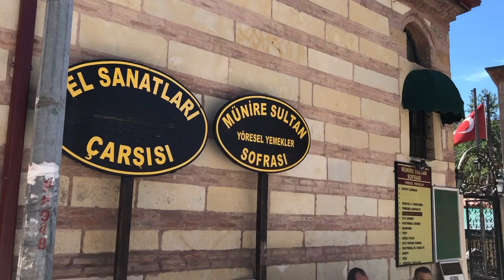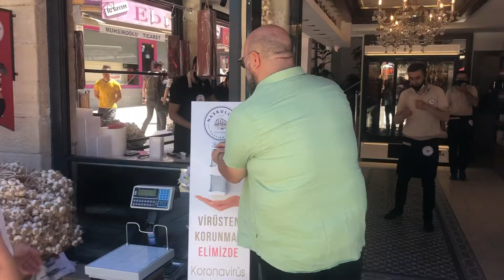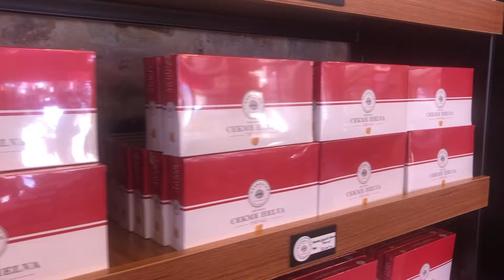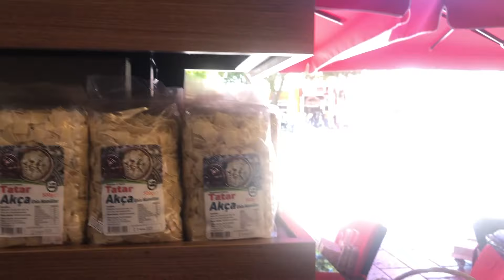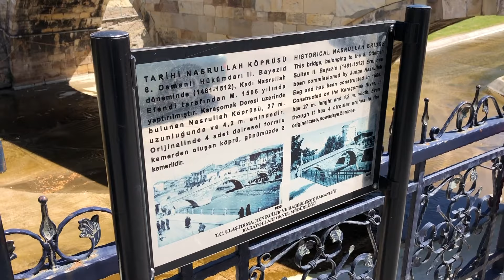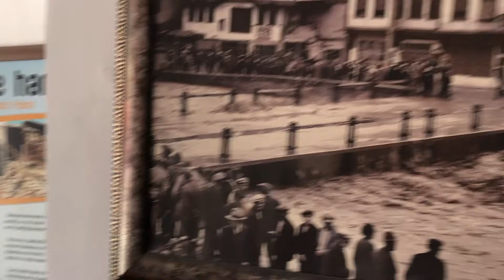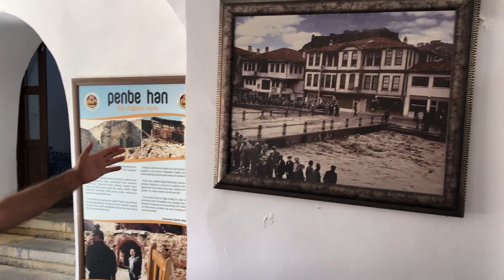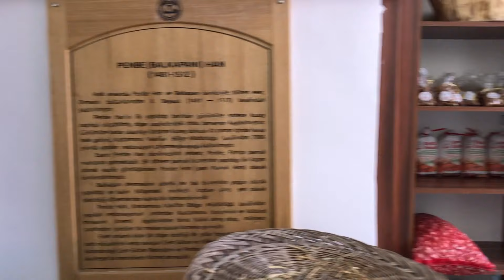Kastamonu Lezzet Turu - 1. Bölüm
Sevgili dostlar hepinize merhaba.
Önceki videolarda bahsettiğim Lezzet Turumuzun ilk durağı olan Kastamonu turumuzun çekimlerini tamamladık. Çekimler sırasında bol bol gezdik, eğlendik ve muhteşem lezzetler tatma fırsatı bulduk.

Keyifle izleyeceğinizi düşündüğüm Kastamonu Lezzet Turu 1. Bölüm yayında.